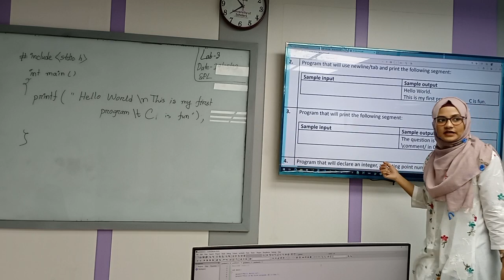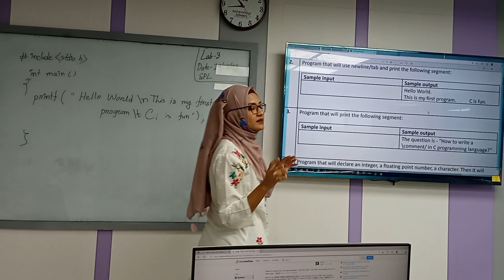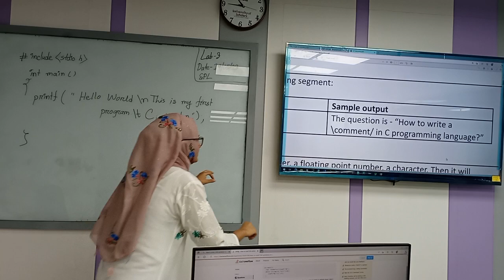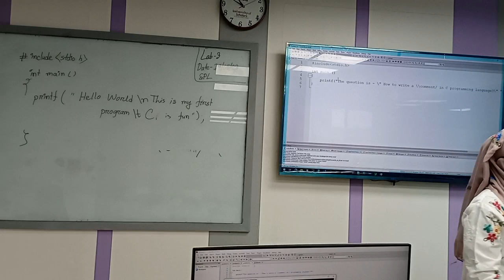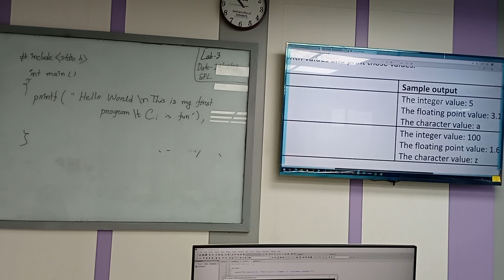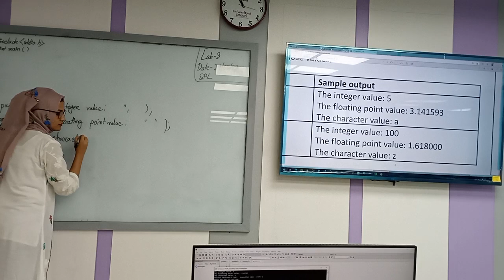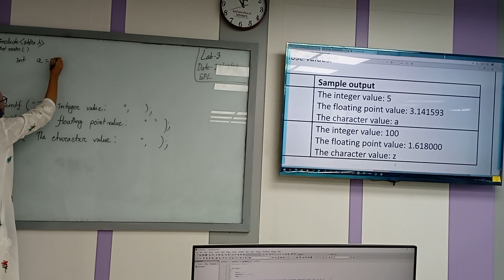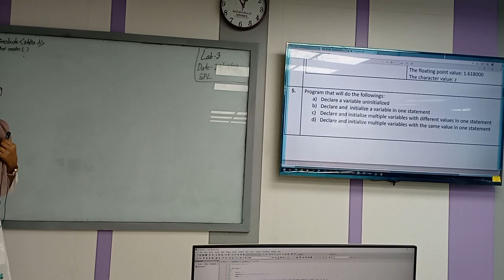Structured Programming Language|Section-A|Lab-3 Part-2 |CSE|Ayehsa Siddiqua|University of Scholars